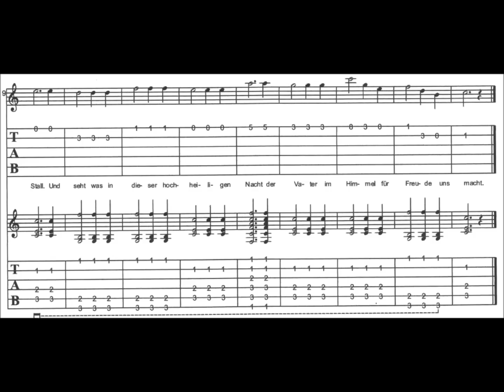Ihr Kinderlein kommet (Tabulatur-Notation)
...Tabulatur (Gitarre) von dem bekannten Weihnachtslied "Ihr Kinderlein kommet".
Dieses Video beinhaltet 2 Tabulaturseiten.Der Wechsel auf Blatt 2 erfolgt bei 02:00 min.,
Hinweis:
1.das ganze wird deutlicher, wenn man auf Vollbild geht-klickt Ihr dann auf das Zahnrädchen könnt Ihr eine noch höhere Auflösung des Videos einstellen (wird dann deutlicher)
2.für Leute die mit der Tabulatur gar nichts anfangen können, hier ein hilfreicher
jo denn, Viel Spaß beim Spielen!
PS: unter engelmannskanal, unter dem Button-Angesagt gibt es noch mehr Stücke zur Auswahl!